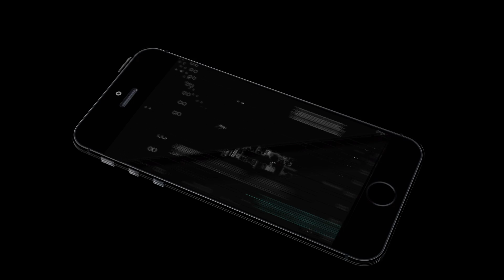hasidic jews fighting over Rabbi's blessed holy sugar cubes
ultra-orthodox Hasidic Rabbi worshipping ritual